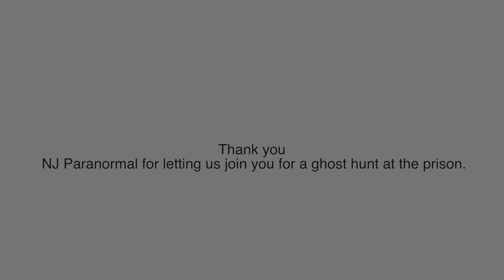EVP 7 Historic Burlington County Prison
Upstairs jail cell

Thank you NJ Paranormal for letting us join you for a ghost hunt at the prison.